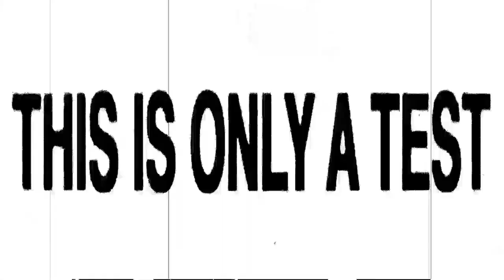13XD GROUP A - RXCKSTAR MAD3 (Entrance Theme)